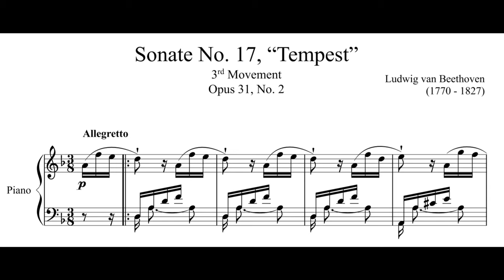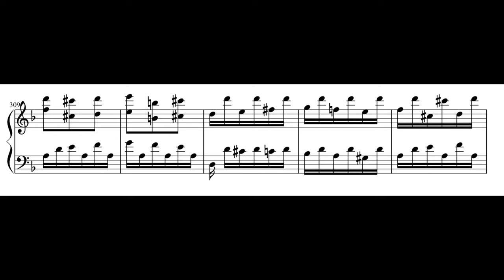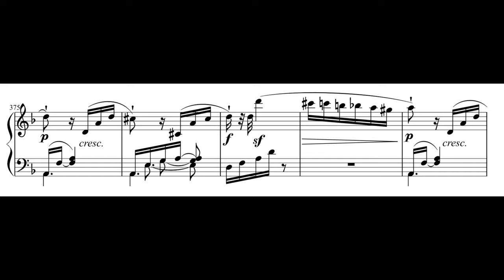Beethoven - sonata no.17 tempest (3rd movement) 暴風雨奏鳴曲第三樂章 鋼琴版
Beethoven - sonata no.17 tempest (3rd movement) 暴風雨奏鳴曲第三樂章

下載Beethoven - sonata no.17 tempest (3rd movement)
暴風雨奏鳴曲第三樂章 鋼琴譜: